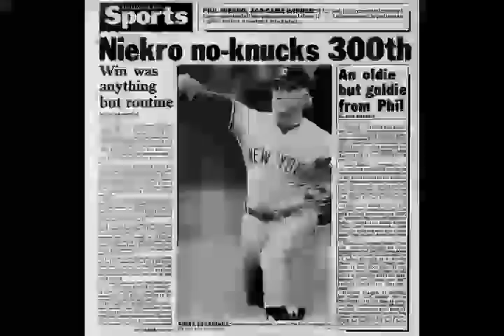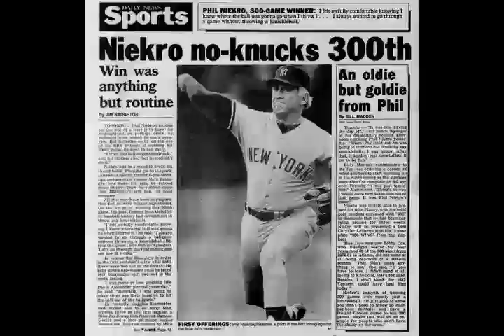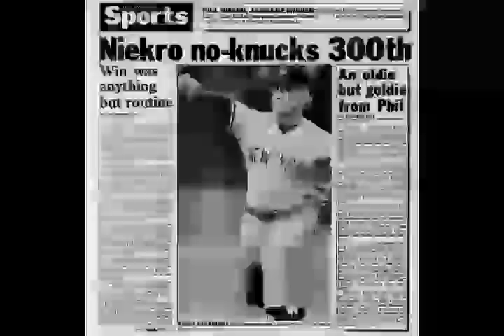October 6, 1985-Yankees vs. Blue Jays (WABC Radio) (Last Messer Broadcast)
-The day after the Yankees were eliminated from the AL East race, Phil Niekro won his 300th game on the final day of the season, hurling a complete game shutout at age 46.      Sadly, this would mark the final Yankee broadcast of Frank Messer who after an 18 year run (at the time the third longest of any Yankee announcer behind only Mel Allen and Phil Rizzuto), was dismissed following the season (though Frank had no idea it was coming as evidenced by his final exchange in the broadcast with Rizzuto and his plugging the date of the first spring training broadcast).      In this final year he was with the Yankees, Frank had been demoted to radio only and that meant he and John Gordon often did most of the games as a twosome with Rizzuto or White stopping by for just an inning or two.    On this day, Rizzuto just stopped for a minute to say goodbye and White not at all so the game is largely Messer and Gordon.     This recording has the full post-game show (which I recorded originally) and thus lets us have the very last words a great Yankee announcer spoke as a member of the broadcast team.     Frank did two years with the White Sox (1986-87) and called games for CBS Radio in 1990-92 and did return to emcee Old Timers Day ceremonies for the Yankees throughout the 90s.    He died in 2001 at age 76.